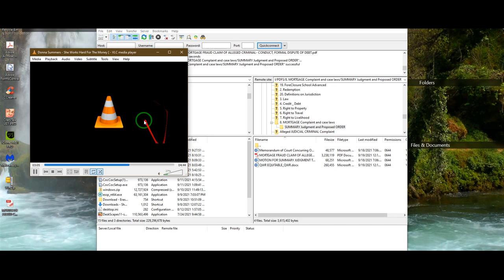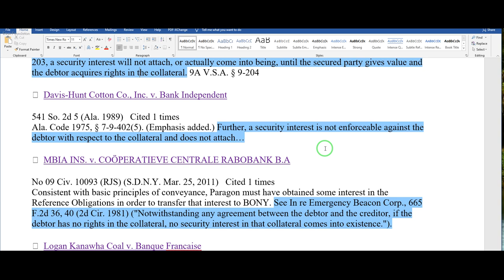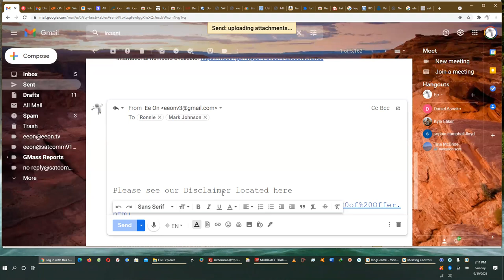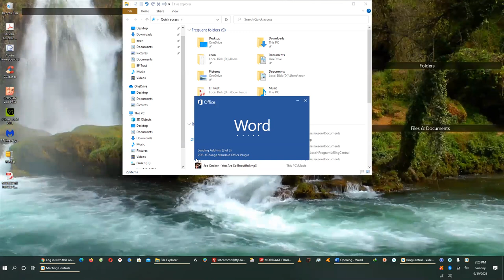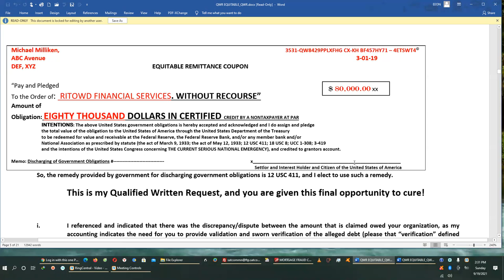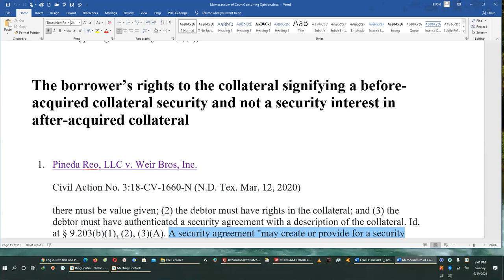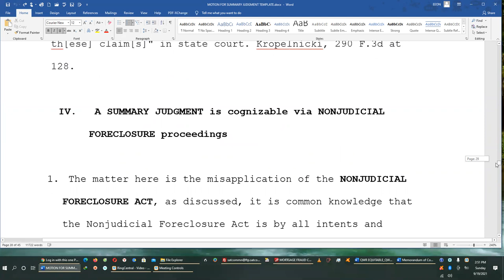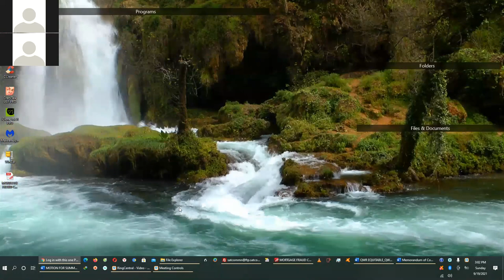If you follow these steps you could save the HOME of someone you love and your OWN ** 9 /19